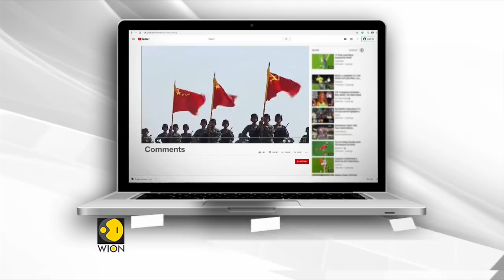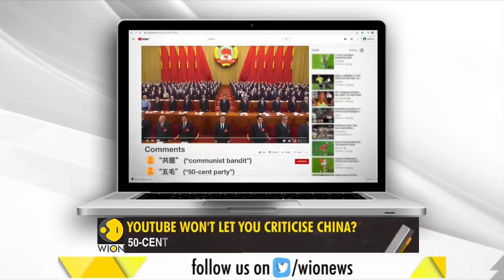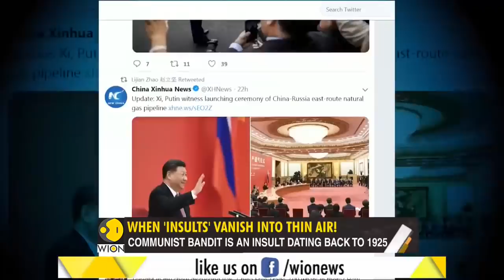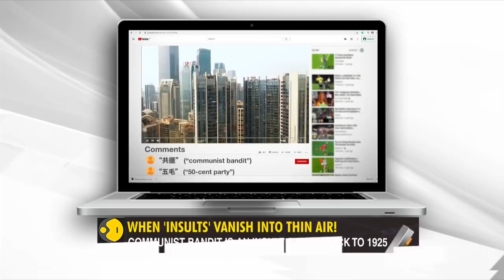Gravitas: Does Youtube censor criticism of the Communist Party?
Youtube was caught censoring criticism of the Communist Party. Comments on videos - that 'insulted' the Communist Party were automatically removed for several months.

WION: shorturl.at/fwKO0
Zee News English: shorturl.at/aJVY3
Zee News Hindi: shorturl.at/eorM1
Zee Business: shorturl.at/hpqX6
DNA News: shorturl.at/rBOY6
BGR: shorturl.at/eioqL